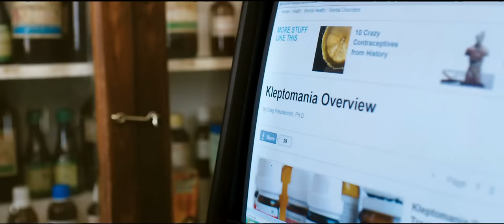Anthichoppil- Vikramadithyan | Dulquer Salman| Namitha Pramod| Unni Mukundan| Full Song HD Video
Vikramadithyan is a Malayalam Movie Starring Dulqar Salmaan, Unni Mukundan, Namitha Pramod, Anoop Menon, Lena Among Others. Directed By Lal Jose and Produced By LJ Films Pvt Ltd.

Amazon Music

To Set the Song "Anthichoppil" as your Caller Ring Back
Tone, SMS TZVIK8 to 56060

Movie Released on 25th July 2014

Vodafone users to set Caller Tunes Dial *567*17#